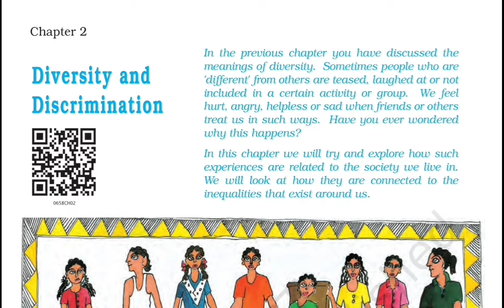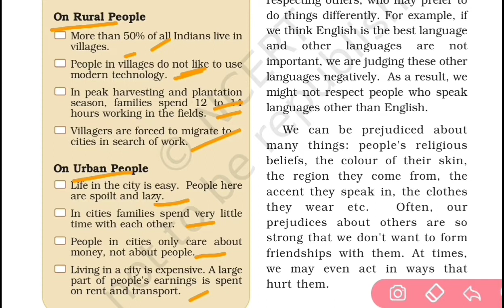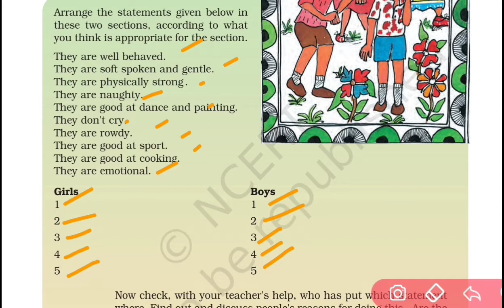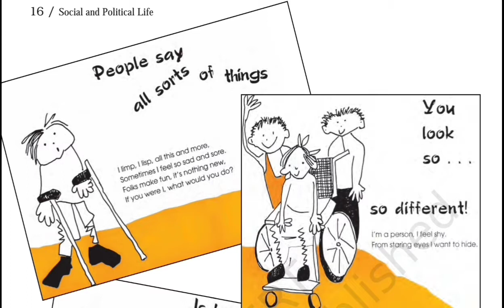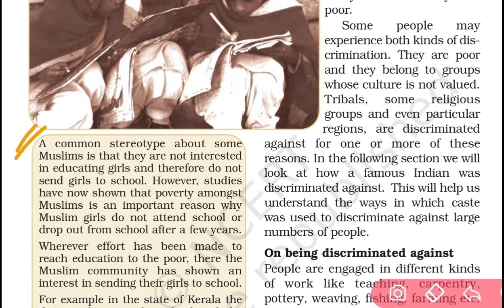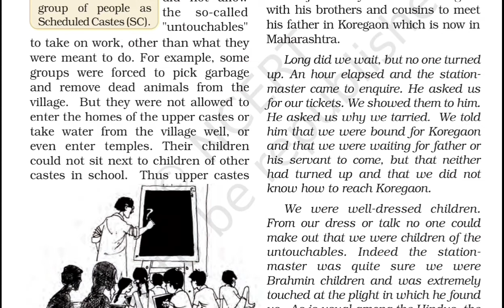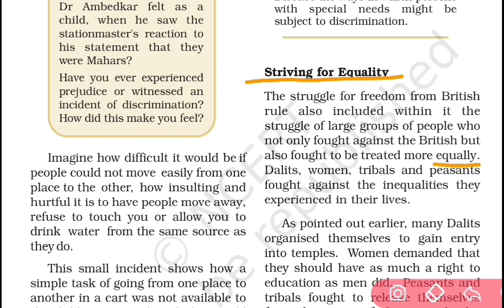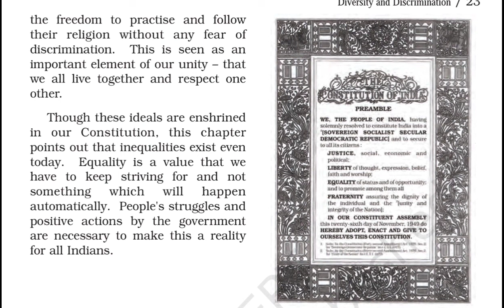NCERT CLASS 6th POLITICAL SCIENCE/POLITY CHAPTER-2: DIVERSITY AND DISCRIMINATION(ENGLISH/ HINDI)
NCERT POLITOCAL SCIENCE#DIVERSITY AND DISCRIMINATION

DIFFERENCE
DISCRIMINATION
PREJUDICE
STEREOTYPES
INEQUALITY
DISCRIMINATION
ON BEING DISCRIMINATED AGAINST
DR. BHIM RAO AMBEDKAR
STRIVING FOR EQUALITY